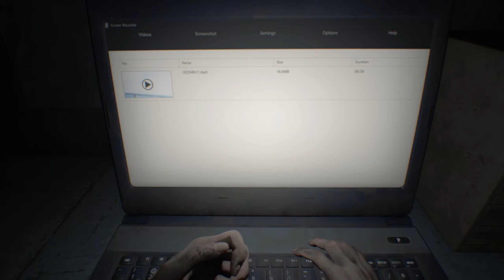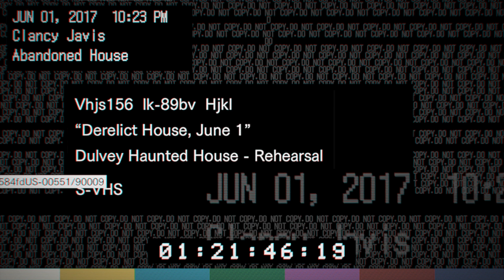Resident Evil 7: Biohazard (Is it a nightmare, or is it reality?)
Game Name: 🔥 Resident Evil 7: Biohazard 🔥

Step into the terrifying world of Resident Evil 7 and join me as I face the horrors of the Baker family! From creepy hallways to intense boss battles, this game keeps the adrenaline pumping and the fear REAL. Watch as I explore every corner of this twisted mansion, fight for survival, and unravel the dark secrets lurking in the shadows. Can I escape or will I become their next victim? Let's find out together!